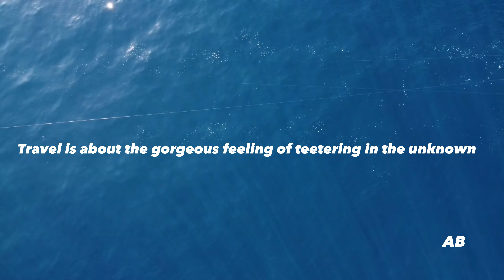Big Fish in Mexico (January 2022)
Any questions about this trip I would be glad to help out.

I’m trying to put together 1 more episode while I’m down here.

Cabo San Lucas fishing